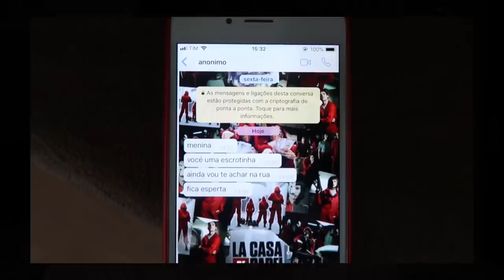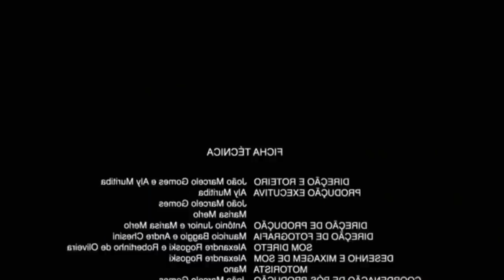A menina que AMEAÇOU minha irmãzinha vai me PROCESSAR! (Não é Clickbait)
A menina que ameaçou minha irmã pelo whatts app.